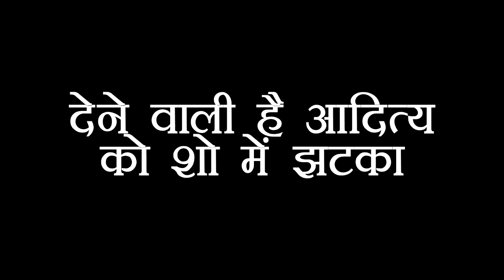IMLI: DRAMA!! IMLIE देने वाली है शो में ADITYA को मुंहतोड़ जवाब, सबके सामने करेगी ये हरकत